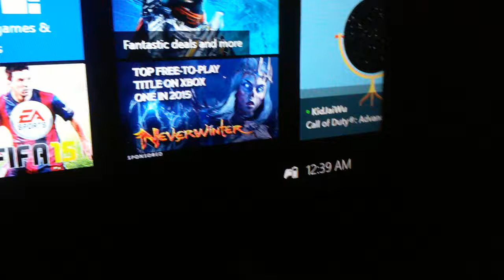Eg newbie win